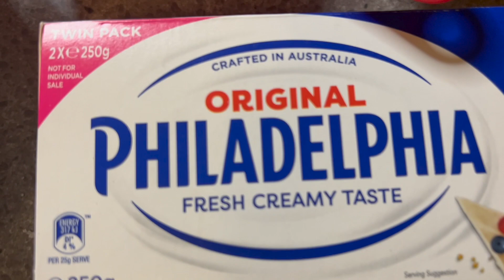My Special Cheesecake Flan 2023 (HD)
My Cheesecake Flan is one dessert. Delicious and easy to make.

Ingredients:
5 large Eggs
1 cup White Sugar
8 oz / 1 Block Cream cheese
2 tbsp Vanilla Extract
1 tsp Calamansi / Lemon
1 can Condensed Milk
1 can Evaporated Milk